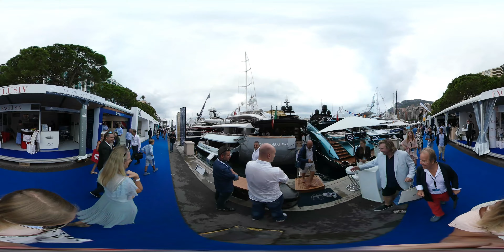Monaco Yacht Show 2016! Exhibition of superyachts! 360 video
For best viewing experience select Quality 2160s 4K! The Monaco Yacht Show is the world of Superyachting in Monaco.  Discover the 2016 exhibition of  superyachts! (Port Hercules, Monaco)